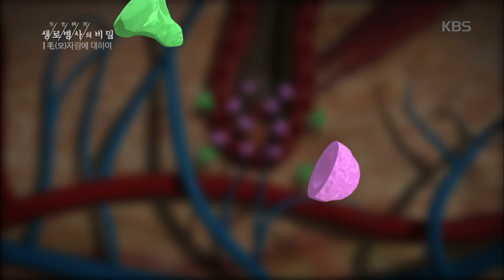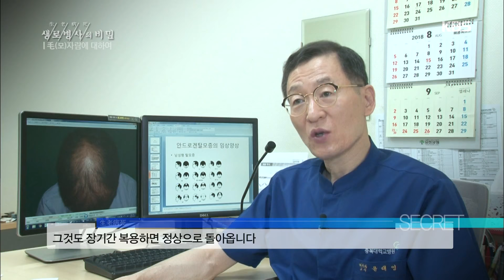생로병사의 비밀 - 약물 복용 전후 모발성장 비교.20180801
약물 복용 전후 모발성장 비교